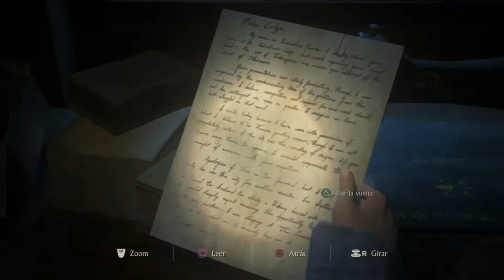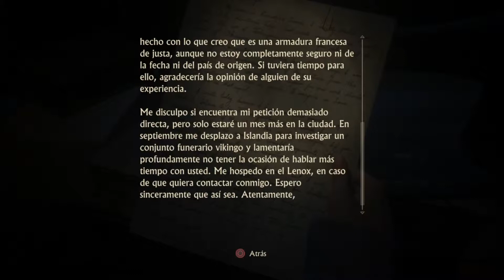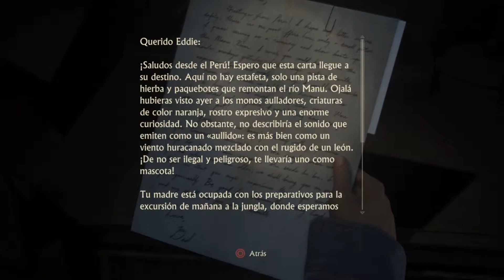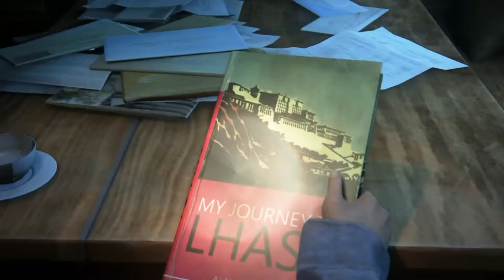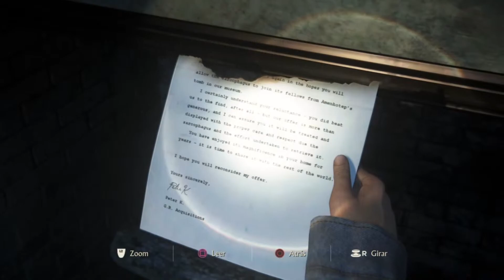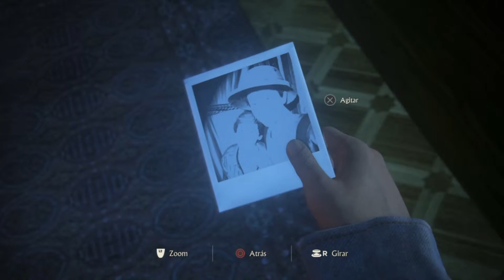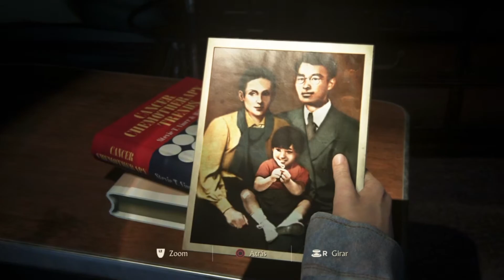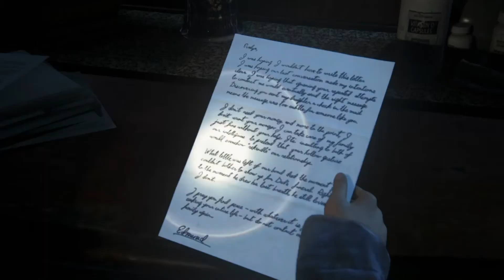UNCHARTED 4. LOS HERMANOS DRAKE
Mi Canal es de videojuegos y lo que encontrareis en mi canal será:
1.- Este canal se centra actualmente en juegos de PS4.
2.- Juegos online multijugador y SERIES que puedan gustar a los suscriptores.
3.- Jugar con todos vosotros. PASARLO BIEN.

Si hay insultos o falta de respeto Bloqueo a la persona! Hay que respetarse mutuamente.